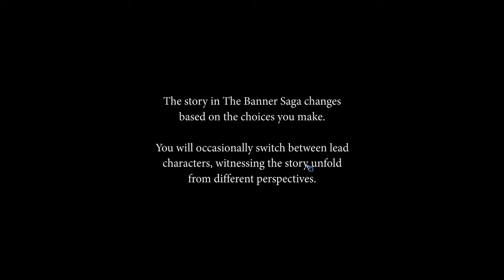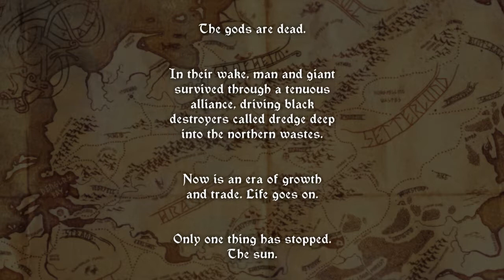The Banner Saga - Chapter 1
We take on the newly released title "The Banner Saga" to see what lies under the beautiful hood of this highly anticipated indie game. Awesome artwork inspired by Eyvind Earle, tactical turn-based combat and an epic storymode all promise a great game!